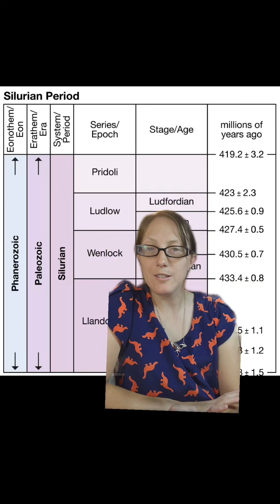Silurian Etymology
Where did the Silurian Period get its name?